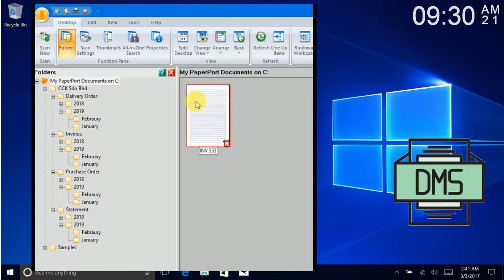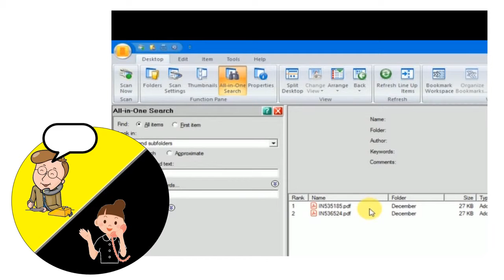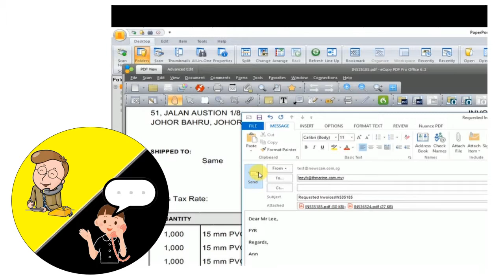Digital filing and retrieving of documents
Let's take a look how much time we save after we adopt a faster way to do daily tasks such as retrieving and filing of documents.